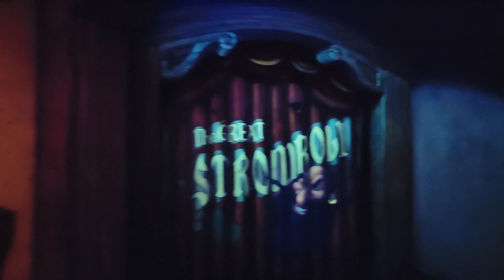We spent the whole weekend at the Grand Californian Hotel!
Thanks to the amazing kindness of friend of the show Maikel Tsuji, the Fresh Baked family got to spend an entire weekend at the Grand Californian hotel.  The room, the treats, the spa, the pool, the super secret private entrance to California Adventure.  It was a bucket list weekend for me and we could not have been more happy with our stay.

Special thanks to our Producers:

👊 Derek Gathercole
👊 Evan Layton
👊 Greg Morrison
👊 Michael Sullivan
👊 Eric Hoffman
👊 Jenny
👊 Tim Kaiser
👊 Photon Empress